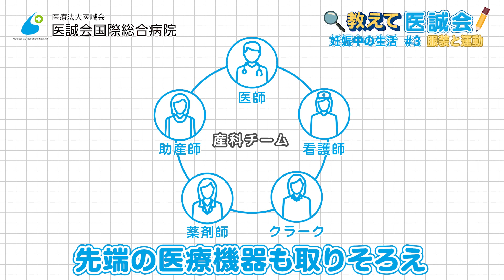【教えて医誠会】妊娠中の生活～服装と運動～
【医誠会国際総合病院 受診のご予約について】
▼Web予約（スマートフォンで予約できます）
▼電話予約
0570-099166（月曜日─金曜日　8：30-17：00）

妊娠中のおしゃれも気になるところだと思います。
その際に気をつける事や運動をする際に気をつけることはどのようなことでしょうか？
今回は妊娠中の生活についての服装や運動についてご説明します 。

このシリーズでは、「妊娠中の生活」の食生活や運動について全3回で解説していきます。（担当：医誠会国際総合病院　産科　井上先生）

■チャプター
0:00 - Opening
0:23 - 妊娠中の服装
1:22 - 運動について
2:21 - シリーズのまとめ
2:33 - 医誠会国際総合病院の産科紹介

■視聴後アンケート
この動画をさらに皆様にとって満足度の高いものにしていくため、アンケートへのご協力をお願いいたします。